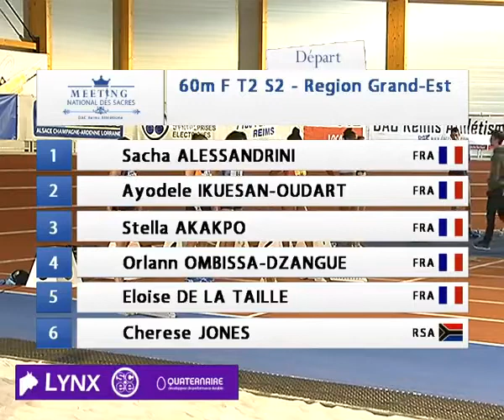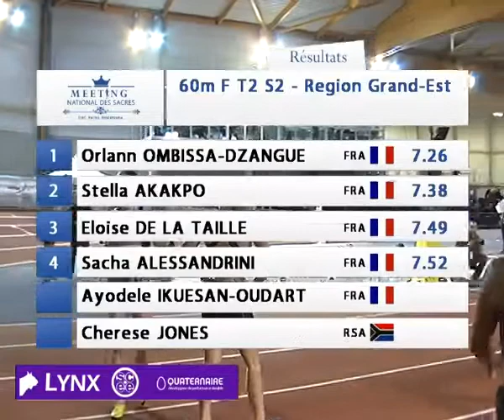Meeting des Sacres 2018 - Orlann Ombissa-Dzangue 7''26 - 60m femmes semifinale 2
Orlann Ombissa-Dzangue 7''26
Stella Akakpo 7''38
Eloise De La Taille 7''49
Sacha Alessandrini 7’’52
Cherese Jones 7’’58
Ayodele Ikuesan-Oudart 7’’59